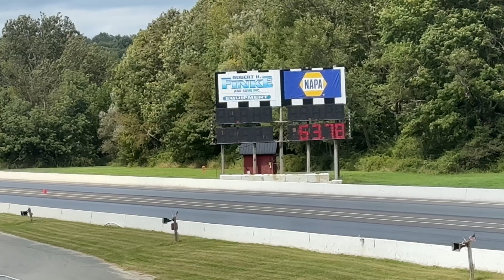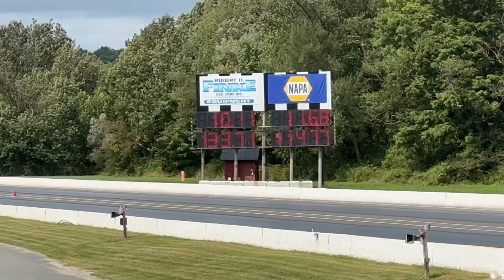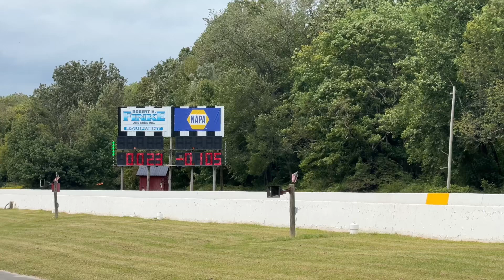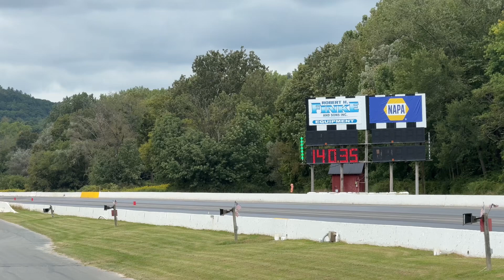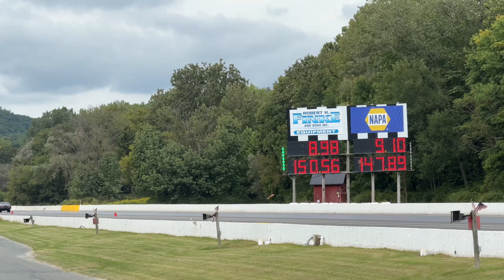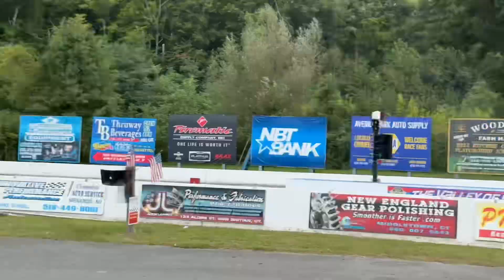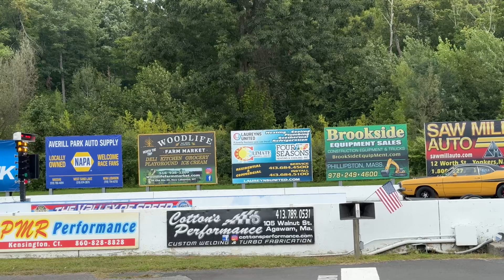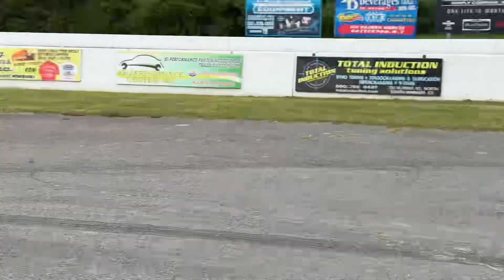Lebanon Valley Drag Racing 8/31/2024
Took the kids out to see if there was anything going on at Lebanon Valley today. Got to take a look at a drag event they had going on! Kiddos loved it. Only cost $15/ticket. Totally doable for a whole day!

For all things lawn, tree and real estate in the capital region,